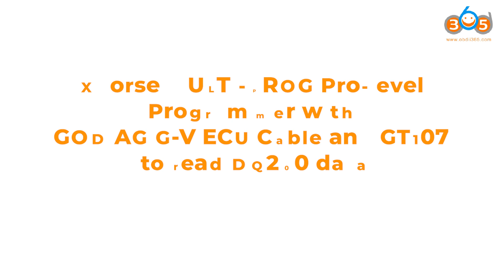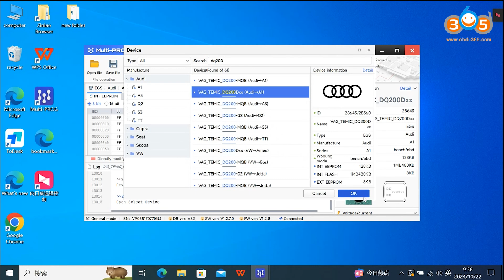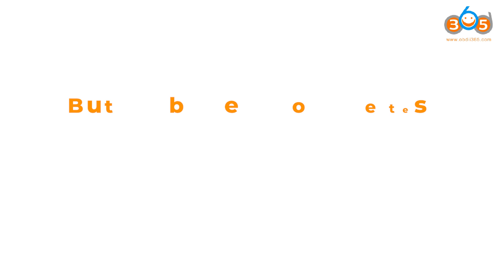Xhorse Multi Prog Read DQ200 Gearbox with GODIAG G-V Cable and GT107 GT105- OBDII365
Xhorse Multi Prog programmer read VW Audi DQ200 gearbox TCU with Godiag GT107 GT105 and G-V ecu cable

to connect multi prog with GT105 GT107 adapter, you also need a Godiag G-V ecu cable converter.

With Godiag GT107 DSG adapter, you can read VW Audi Skoda Seat DSG gearbox TCMs very fast and easy.